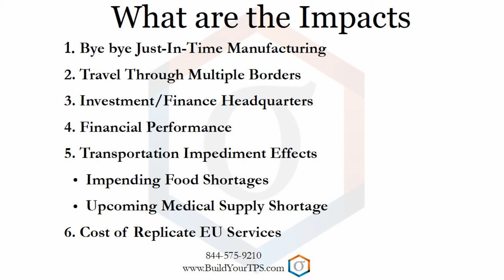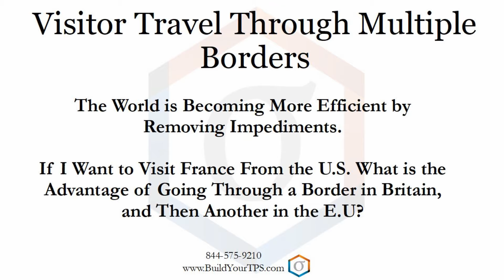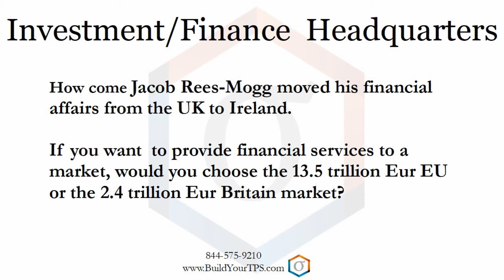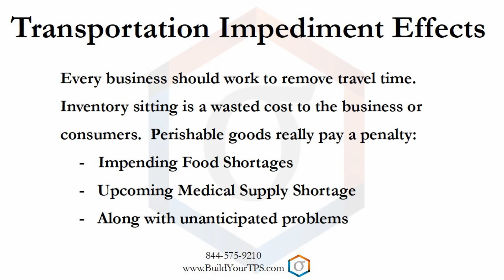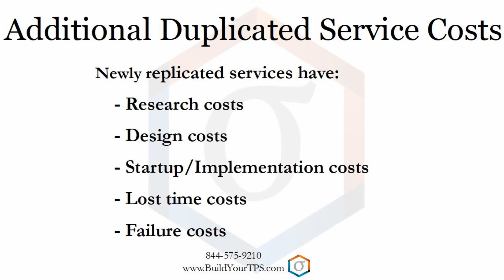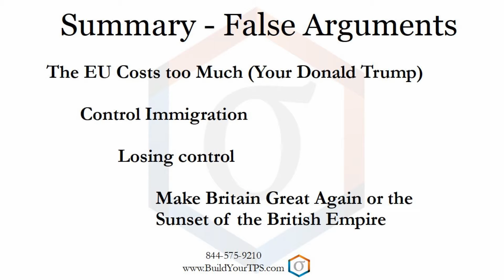Brexit is Clobbering Britain, Can Britain Recover?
Brexit will lead to the lowering of the Union Jack over Britain. A government has a fiduciary responsibility to its citizens and businesses to operate at the lowest possible cost and assist citizens and businesses into the future. Brexit takes Britain in the opposite direction.
Attain 6+ Sigma, Build your System with Toyota Production System Tools:
Remove fat or waste, improve quality, lower cost from your System, Employ Lean Six Sigma: